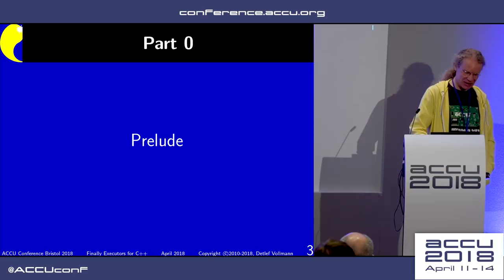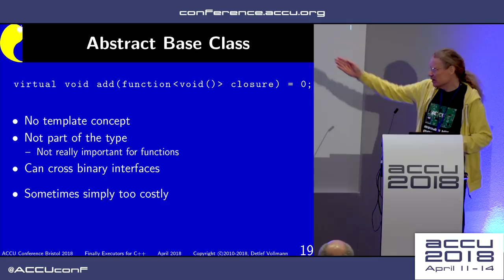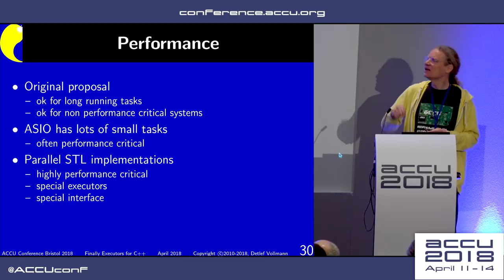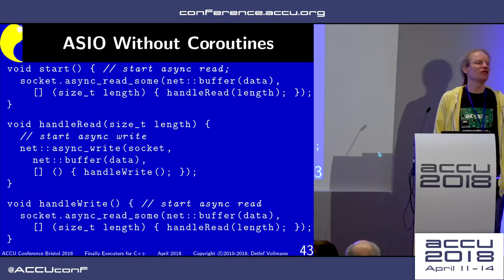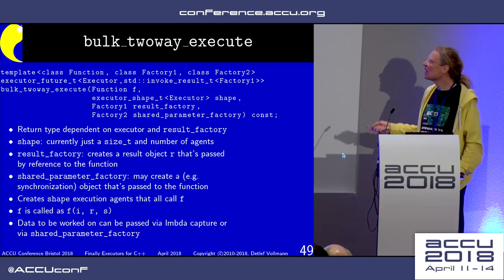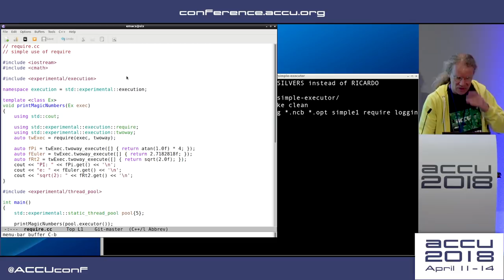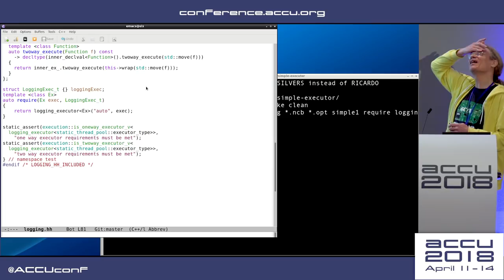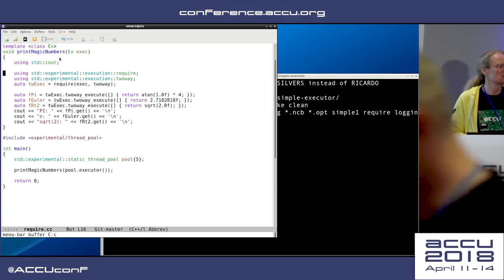Finally Executors for C++ - Detlef Vollmann [ACCU 2018]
Executors (or schedulers) will be a base building block in C++ for asynchronous and parallel work. At the ACCU conference 2014 Detlef presented the then current proposal for addition of executors to C++, with the caveat that it wasn’t officially accepted at the time. As it turned out, the game changed significantly.

For quite some time the C++ committee was blocked on the discussion of three more or less competing proposals for executors. But starting in summer 2016, there was put together a group that tried in regular conference calls to bring forward a common proposal. These efforts eventually produced a common proposal for the Issaquah meeting in November 2016. This common proposal got general agreement though quite some details changed since then. At the Albuquerque meeting in November 2017 the proposal became an inofficial draft TS.

This talk will present the new proposal and look at the consequences for concurrent and parallel programming. The interactions with the different coroutine proposals will also be investigated including. A number of completely different concrete executor examples will be presented to show what a wide range is covered by this basic parallel and concurrent building block.